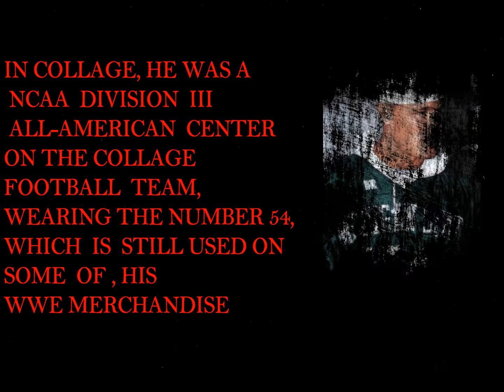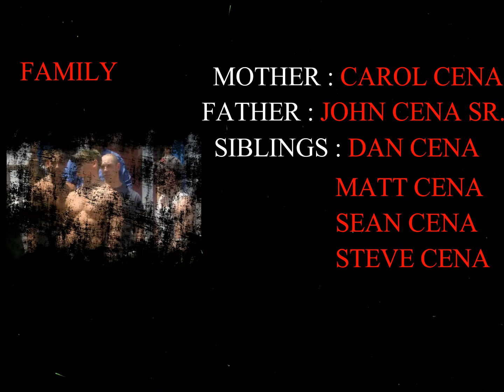WWE Superstar John Cena Life: | Ex Wife Elizabeth | Family | Girlfriend Nikki Bella HD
Cena announced his engagement to his girlfriend Elizabeth Huberdeau. They were married on July 11, 2009. On May 1, 2012, Cena filed for divorce, which was finalized on July 18. In November 2012, TMZ reported that Cena is dating WWE Diva Nikki Bella